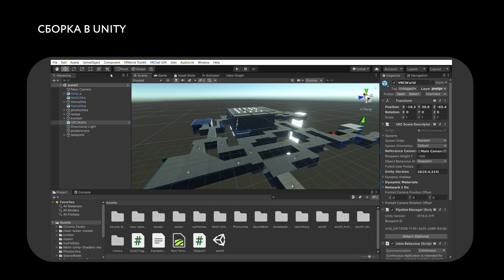4WALL — ArtTECH NUST MISIS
4WALL
Анна Клай, Ками Юсу (Камиля Юсупова)

Интенсив: Гибридные Арт-пространства
Преподаватель: Эллина Халяпина
Кураторы: Александр Сереченко и Екатерина Пряничникова

Бытие, по философии Платона, сформировано идеями. Эти идеи являются самостоятельными объектами, которые существуют вне человеческого разума, и составляют подлинное бытие – мир идей. Благодаря технологиям “мир идей” перестал быть недосягаемым эфиром. Человечество трансформировало идею Платона, создав бесконечное хранилище информации – интернет.
Всемирная паутина открывает возможности для обмена мыслями и поиска единомышленников, обходя ограничения физического мира.

4WALL
Ann Klay, Kami Usu (Kamilia Iusupova)

Intensive: Hybrid art spaces
Teacher: Ellina Halyapina
Curators: Alexander Serechenko and Ekaterina Pryanichnikova

Being, according to Plato's philosophy, is shaped by ideas. These ideas are independent objects, which exist outside the human mind, and constitute the true being - the world of ideas. Thanks to technology, the "world of ideas" is no longer an inaccessible ether. Mankind has transformed Plato's idea by creating an infinite repository of information - the Internet.
The World Wide Web opens up possibilities for exchanging thoughts and finding like-minded people, bypassing the limitations of the physical world.

The project was created within the framework of the Master's degree program «Technological Art» at NUST MISIS, 2022